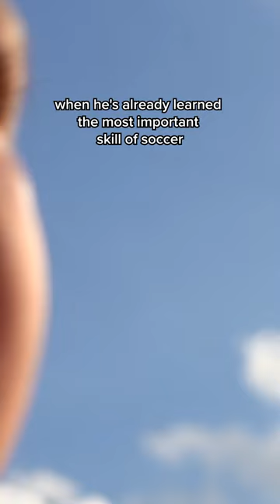Best Soccer injury Fake of all time